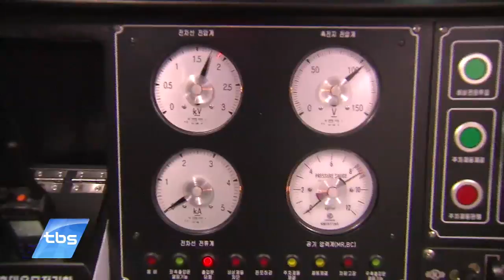[tbsTV] 지하철 9호선, 올해 차량 늘어난다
지난해 지하철 9호선 2단계 구간이 개통되면서 혼잡도가 더욱 극심해졌는데요. 서울시는 해결 방안으로 버스노선 신설과 함께 지하철 증차 계획을 내놓은 바 있습니다. 올해부터 9호선 증차에 필요한 절차가 본격 추진됩니다. 시는 오는 8월까지 시운전 등을 마치고 순차적으로 차량을 늘려나간다는 계획입니다.